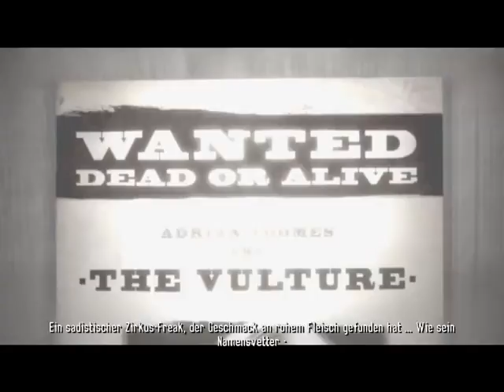Let's Play Spiderman Shattered Dimensions Part 12